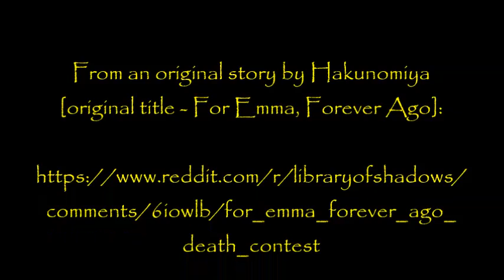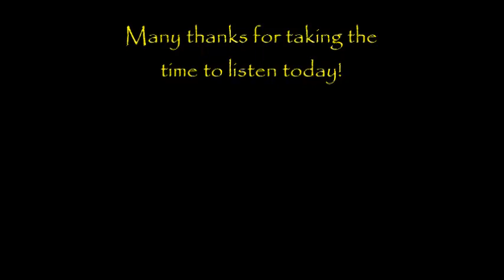''I Made an AI Version of my Dead Daughter'' by Hakunomiya | BRAND NEW SCI-FI HORROR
First of all, I want to give a big shout out to my collaborator on this one. Duchess Dark makes consistently excellent videos, so I hope you'll take this opportunity to head over to her channel after this story finishes!

I really enjoyed doing this one and I hope you'll all love the story as much as I did while reading it. Wishing you all a fantastic weekend; I'm back on Monday with an epic multi-story compilation video for you all :-)